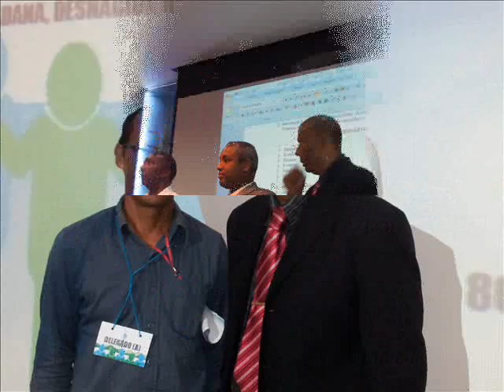DR ALBERTO DIAZ REGIDOR POR SANTO DOMINGO OESTE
UNA COMUNIDAD ABANDONADA , CON HOMBRES Y MUJERES OCUPANDO CARGOS QUE NO SABEN DESEMPEÑAR SOLO SE ECHAN EL DINERO DE NUESTRAS GENTE EN LOS BOLSILLOS Y PARA NADA DE APORTAR A SOLUCIONES PARA NUESTRA COMUNIDAD.